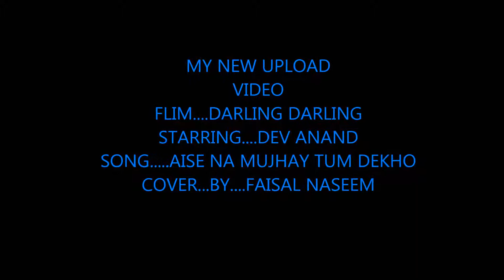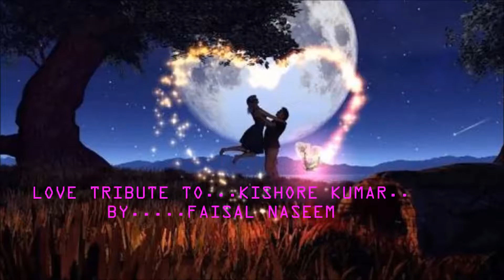AISE NA MUJHAY TUM BY FAISAL NASEEM💕💞♦️🎶🎵🔊🎙🎸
Flim..DARLING DARLING
ORIGINALLY SUNG BY KISHOR KUMAR
SONG...AISE NA MUJHAY TUM DEKHO
STARRING...DEV ANAND
COVER SINGER FAISAL NASEEM 🎧🎸🎷🎹🎺🎻🎙♩🎵🎶🎵🎼🎙🎹🎶🎵🔊🔊🎶🎶🎶🎵share an supporting. evergreen song...all time hit.